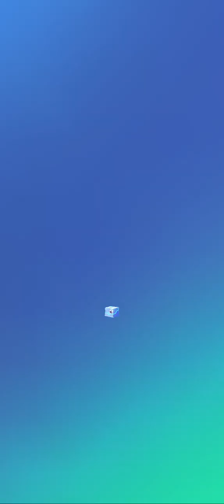बिल्ली का कार्टून ♥️My Talking tom cat Special Video 😺videogames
My Talking tom cat Happy birthday 🎂 Talking tom game video

keywords Search
Happy Birthday My Talking Tom 2
13 November 2023
Talking Tom with Fever
My Talking Tom Cat Funny Fails Tom.
My Talking Tom 2 - The Beginning
small baby | my talking tom
Pratigya ka Favourite Bille wala video
My Talking Tom 2 Level 1 Adventure!